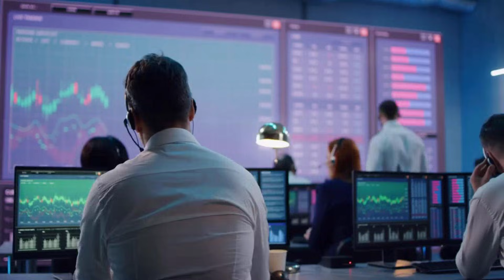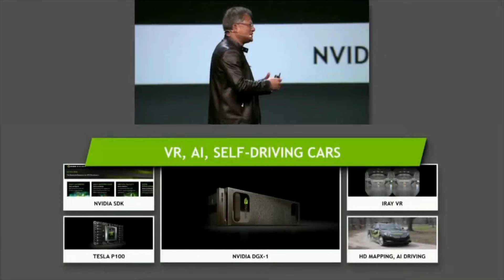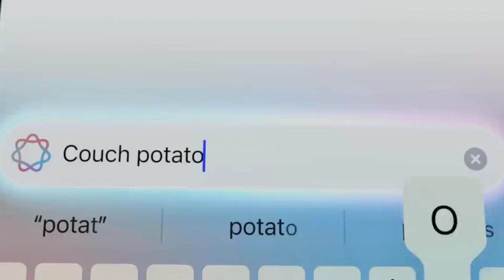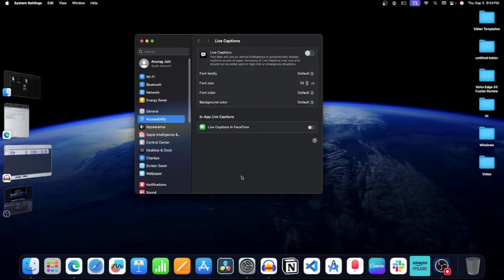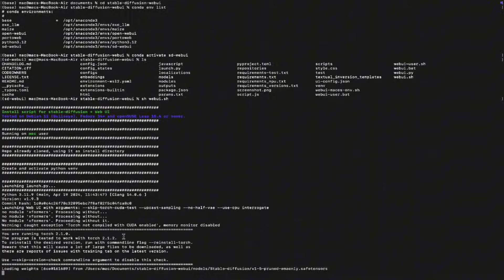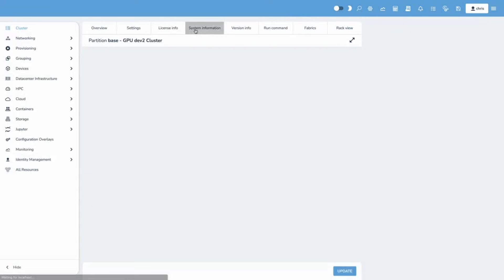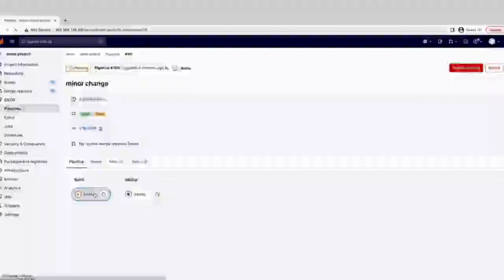“Is Nvidia Done? Apple Unveils the World’s Most Powerful AI Chip!”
Apple just shook the tech world! With Nvidia dominating AI hardware for years, their reign might be challenged as Apple unveils what could be the most powerful AI chip ever created. This breakthrough promises unprecedented speed, efficiency, and capabilities that could redefine the future of artificial intelligence and computing. In this video, we break down the specs, potential impact on Nvidia, and what this means for the AI industry at large.